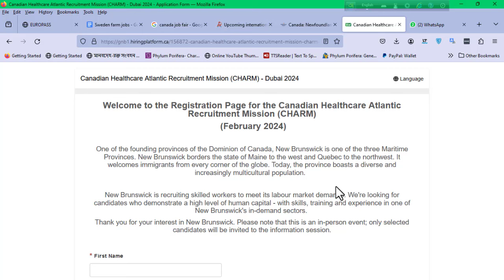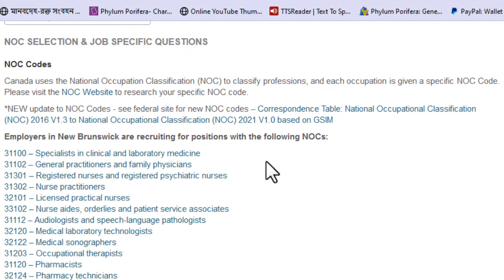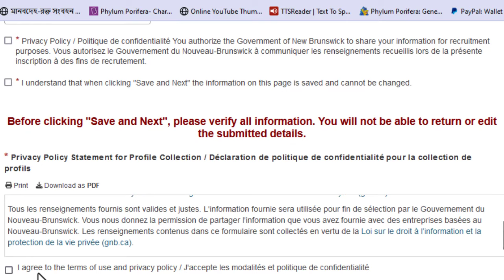অনলাইনে সরাসরি আবেদন করে কানাডায় ফেমেলিসহ PR সুযোগ|Canada job fair 2024|Canada visa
Apply link
Canada new Brunswick event 2024